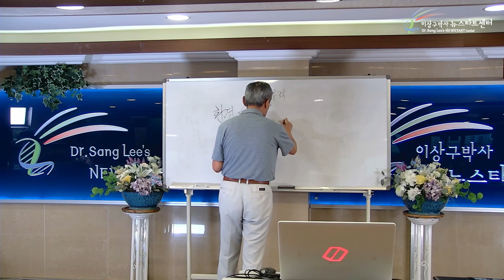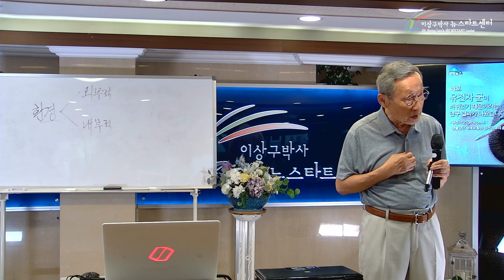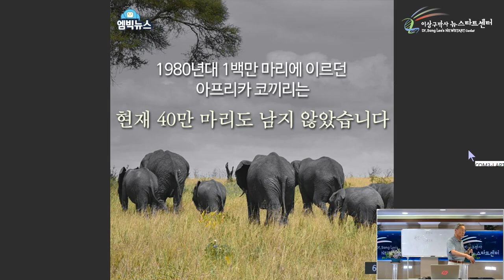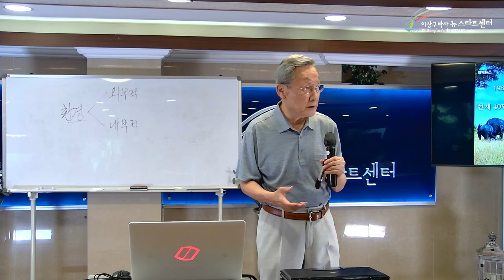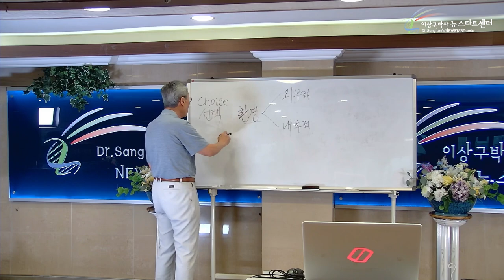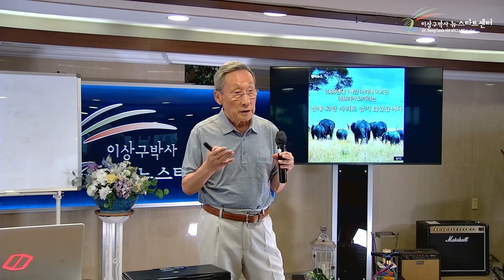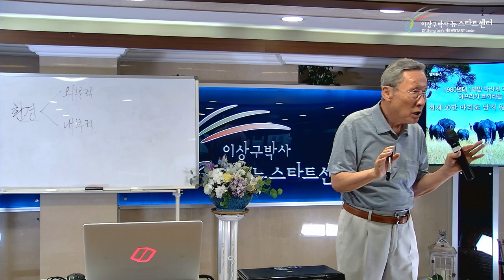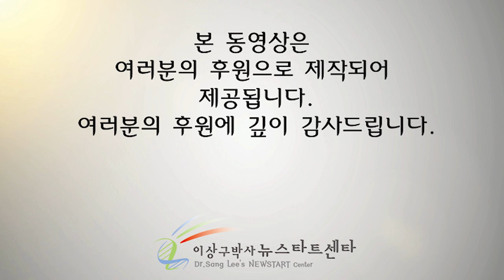[뉴스타트 건강강의 2강] 환경과 뜻, 그리고 유전자